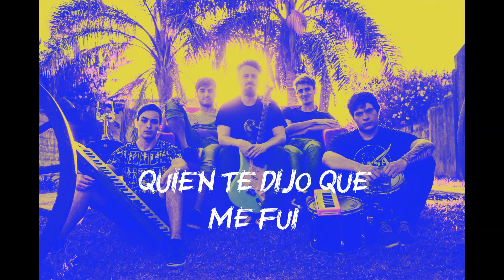Los Gorgonitas - Retro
Titulo: Retro
Álbum: Masaki

Cantante: Renzo Campanella
Guitarrista: Joan Campanella
Bajista: Nazareno Agüero
Pianista: Fernando Martínez
Baterista: Lucas Costa